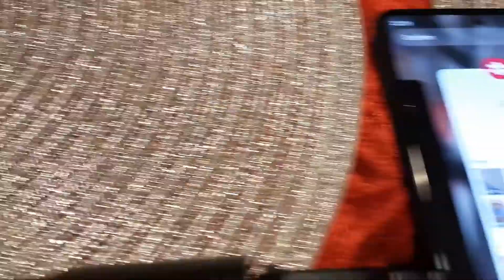PINOY IBANG KLASI MUTYA KAKAIBA SA LAHAT ANG NAKUHA SUPER GANDA AMAZING GRABE